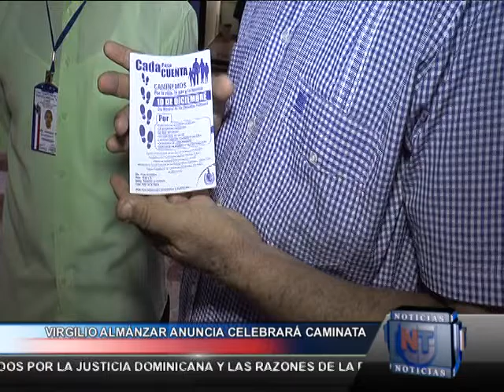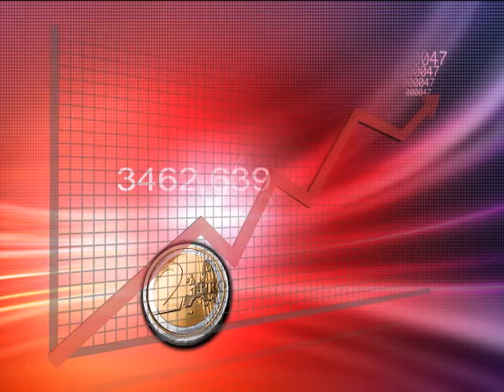Primera Emisión de Noticias Telemicro, 01 De Diciembre, bloque #3